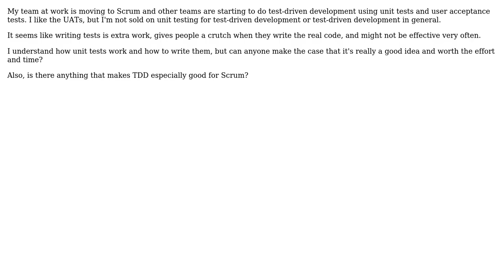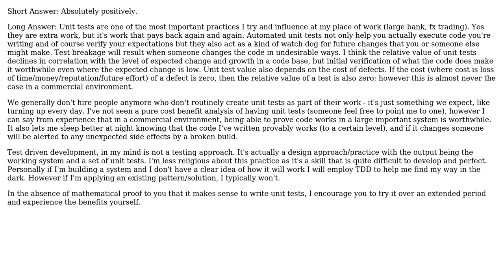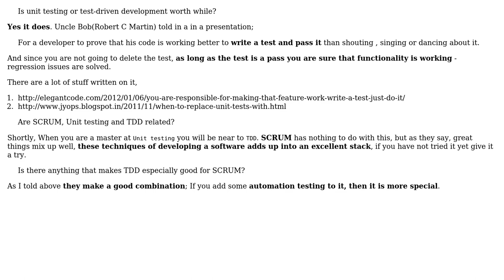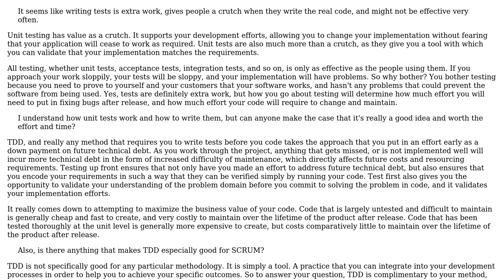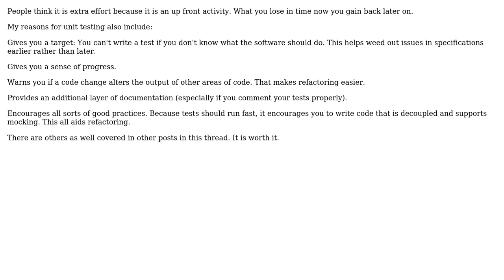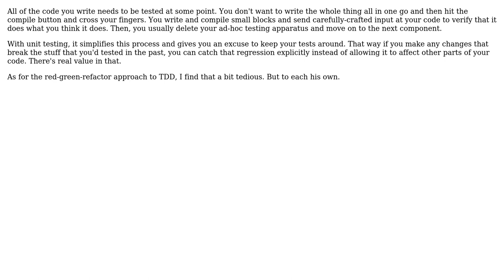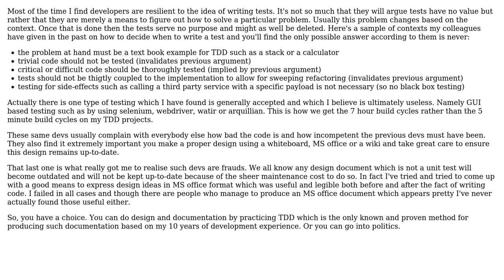Software Engineering: Is unit testing or test-driven development worthwhile? (9 Solutions!!)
Software Engineering: Is unit testing or test-driven development worthwhile?

With thanks & praise to God, and with thanks to the many people who have made this project possible! | Content (except music & images) licensed under CC BY-SA | Music | Images & others | With thanks to user user16764 user tylerl user S.Robins user Sebastian Gozin user rupjones user Owen Johnson user Martin Wickman user ManuPK user k3b user Ian user HLGEM user gnat user cst1992 user Cocowalla user Ahmad Baktash Hayeri and the Stack Exchange Network Trademarks are property of their respective owners. You are responsible for your own actions.